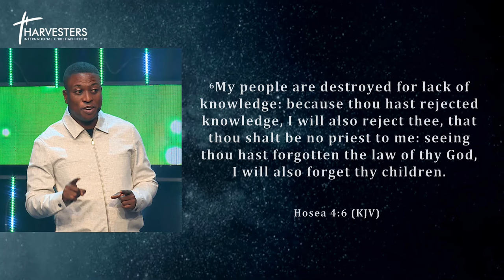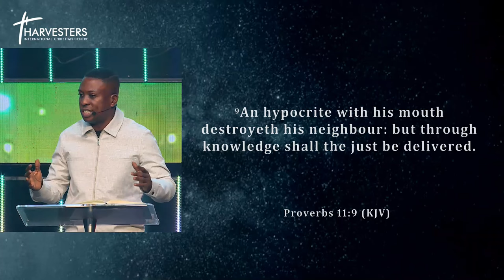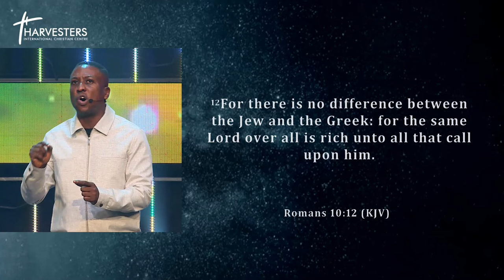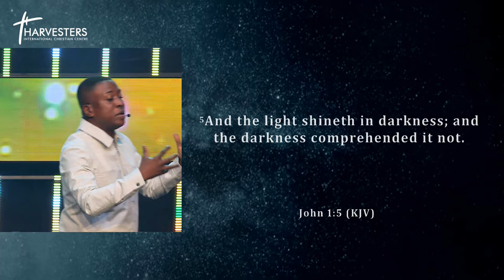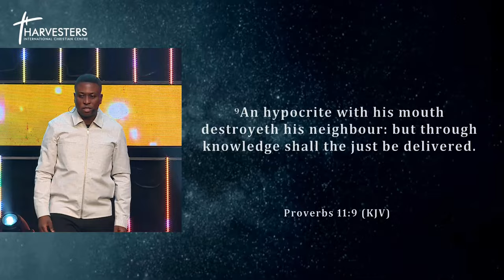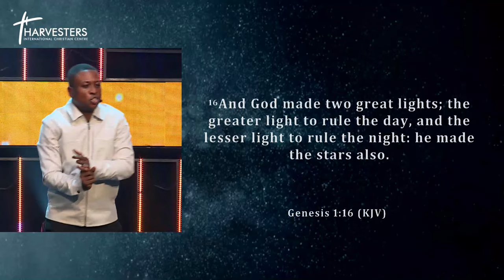THE POWER OF REVELATION KNOWLEDGE (SERMON ONLY) || PST BOLAJI IDWOU || 4TH AUGUST 2024